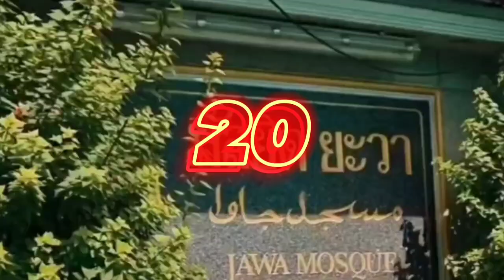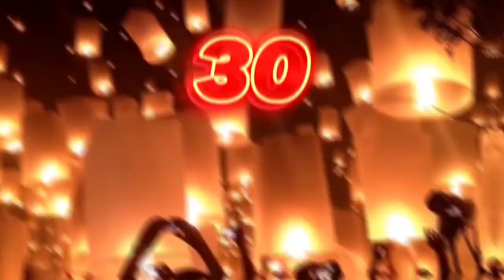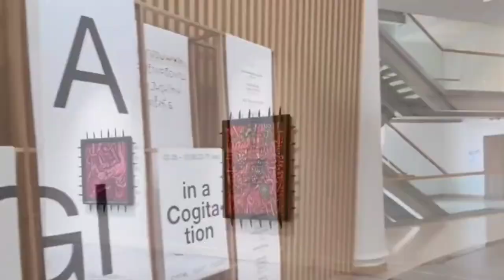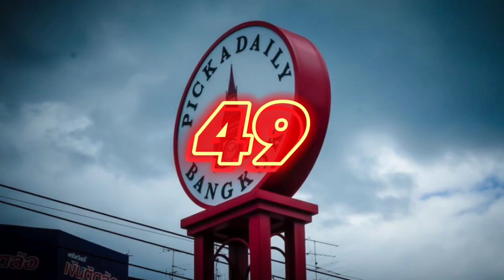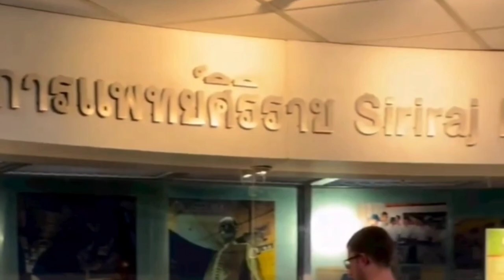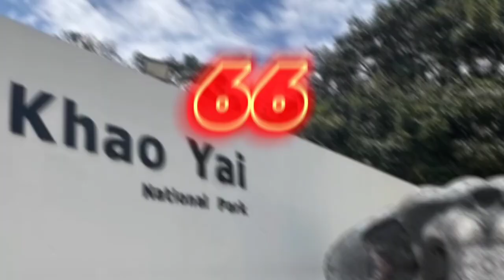INILAH KEHIDUPAN ORANG THAILAND SEBENARNYA: Jutaan Kaum Waria, LG8T, & Identitas Yang ANEH⁉️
Thailand merupakan salah satu negara hebat di Asia. Menghargai hak asasi manusia, Negara ini seperti surga buat kaum w4ri4 dan puluhan identitas lainnya. Negara yang bersekutu dengan Amerika ini, bahkan menjadi satu satunya negara di asia, yang tidak pernah dijajah oleh Bangsa Eropa.

Lalu bagaimana kehidupan di Thailand, apa saja tradisi, fakta unik, dan adat Istiadatnya, yang membuat banyak orang eropa dan dunia, ingin datang dan mengenal Thailand.

Simak terus video sampai akhir, agar wawasan kamu semakin bertambah.